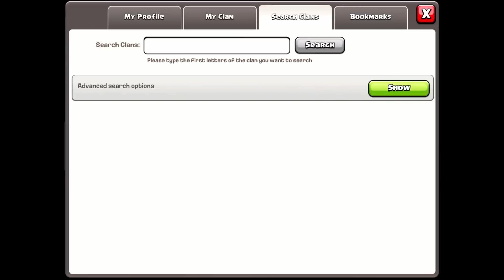Clash of Clans TH2 vs TH9 Episode 18-Redemption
Can I beat my TH2 record as a TH9 in Clash of Clans?

Well, this video series is based on climbing with my TH9 in Clash of Clans. I can take a TH2 to Titan league, but can I take a TH9 there? I sure hope so! I can snipe like the best of them and attack like crazy as a TH2 but what about as a TH9? Let’s see if I can climb higher and higher with my TH9. I was pretty risky today and lost quite a bit.  Thankfully, I was able to attack all day with it being Saturday. I got back up in the 3270s and will hopefully get to 3300s tomorrow.  But I won’t let my TH2 beat me! Leave some comments on the different strategies you’d like to learn as I will try and learn them, too.

Learn more about what I create and come up with about Clash of Clans on Instagram:

Here’s the playlist of all the videos from my current series of taking my TH9 to Titan

Here’s the playlist of all the videos from my last series of taking my TH2 to Titan

I made it to Master league as a Townhall 2 in a matter of 8 days!